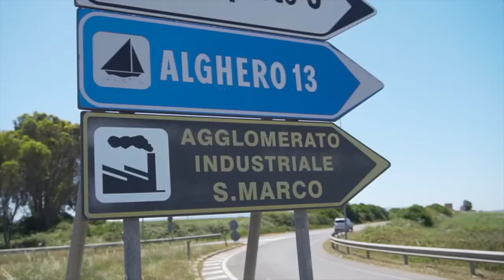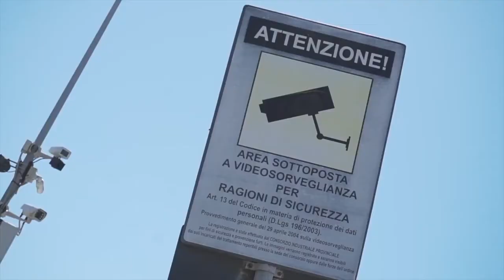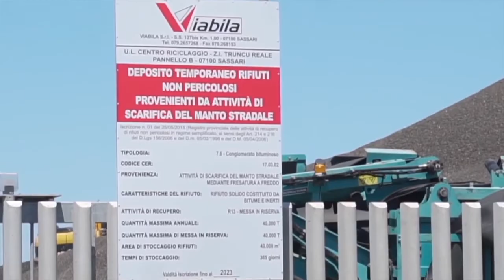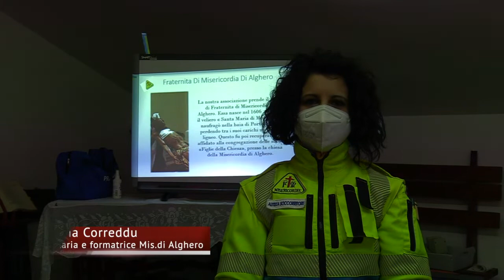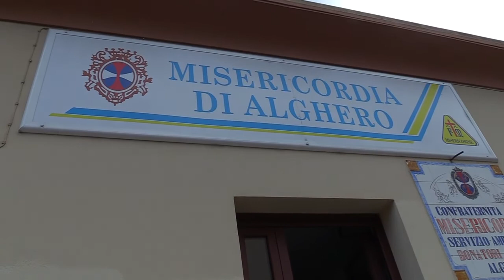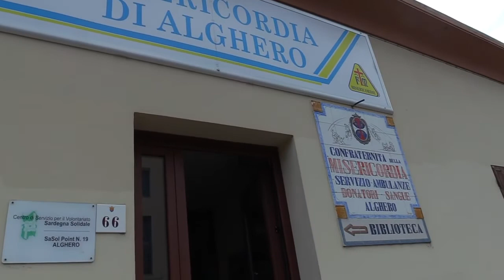Tg 8 Febbraio 2022